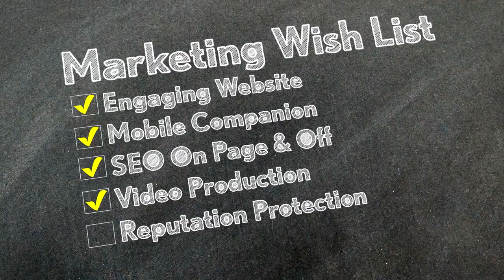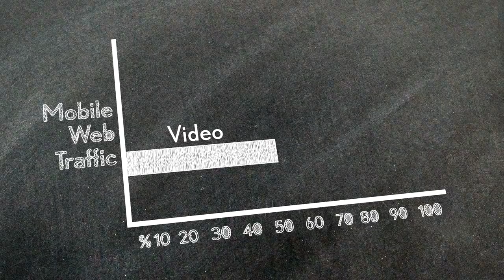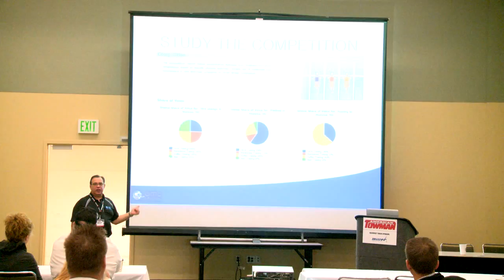Video Testimonial - Bang's Towing - OMG National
OMG National is 60 person full- service marketing company with 20+years of experience -- We are an INC 5000 Company for 4 years in a row cause we do GREAT WORK!  Here is a video review of the marketing package we provided to BANG's TOWING. OMG creates telephone on-hold productions, dynamic websites, mobile sites, search engine optimization, video production as well as directory and reputation intelligence and maintenance. If you are interested in a quote for services or a NO OBLIGATION consultation and marketing analysis.

(P1018268)